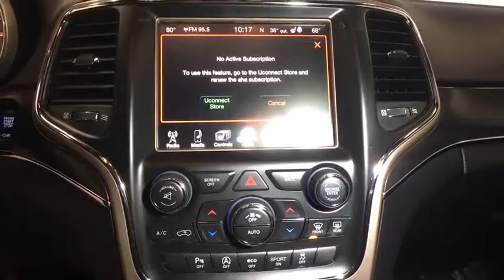2017 Jeep Grand_Cherokee Reno, Carson City, Northern Nevada, Sacramento, Roseville, NV HC909207A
Used 2017 Jeep Grand_Cherokee available in Reno, Nevada at Lithia Hyundai of Reno. Servicing the Carson City, Northern Nevada, Sacramento, Roseville, NV area
2017 Jeep Grand_Cherokee Limited 4x4 - Stock#: HC909207A - VIN#: 1C4RJFBG2HC909207

CARFAX 1-Owner. JUST REPRICED FROM $29995 FUEL EFFICIENT 25 MPG Hwy/18 MPG City! PRICED TO MOVE $600 below Kelley Blue Book! Navigation Sunroof Heated Leather Seats Power Liftgate iPod/MP3 Input Back-Up Camera 4x4 CLICK ME! KEY FEATURES INCLUDE: Leather Seats 4x4 Power Liftgate Heated Rear Seat Back-Up Camera iPod/MP3 Input Aluminum Wheels Dual Zone A/C Heated Leather Seats. Rear Spoiler MP3 Player Privacy Glass Keyless Entry Remote Trunk Release. OPTION PACKAGES: LUXURY GROUP II Ventilated Front Seats Bi-Xenon HID Headlamps Auto High Beam Headlamp Control Rain Sensitive Windshield Wipers LED Daytime Running Headlamps 9 Amplified Speakers w/Subwoofer 506 Watt Amplifier Power Tilt/Telescope Steering Column Cargo Compartment Cover Automatic Headlamp Leveling System Dual-Pane Panoramic Sunroof LED Fog Lamps Radio: Uconnect 3C w/8.4 Display Nav-Capable! See Dealer for Details Uconnect Access For Details Visit DriveUconnect.com 8.4 Touchscreen Display Roadside Assistance & 9-1-1 Call Integrated Voice Command w/Bluetooth Instrument Cluster w/Off-Road Disp Pages RADIO: UCONNECT 3C NAV W/8.4 DISPLAY SiriusXM Travel Link HD Radio Instrument Cluster w/Off-Road Disp Pages GPS Navigation Rear View Auto Dim Mirror Uconnect Access For Details Visit DriveUconnect.com 8.4 Touchscreen Display Roadside Assistance & 9-1-1 Call Integrated Voice Command w/Bluetooth SiriusXM Traffic TRANSMISSION: 8-SPEED AUTOMATIC (845RE) (STD) ENGINE: 3.6L V6 24V VVT UPG I W/ESS (STD). CARFAX 1-Owner WHY BUY FROM US: Lithia Hyundai of Reno sells new Hyundais certified pre-owned Hyundais and used cars trucks and SUVs! We have excellent finance options as low as 0% on select models Price does not include $449 Dealer doc fee taxes and license fees. Price contains all applicable dealer incentives and non-limited factory rebates. You may qualify for additional rebates; see dealer for details.